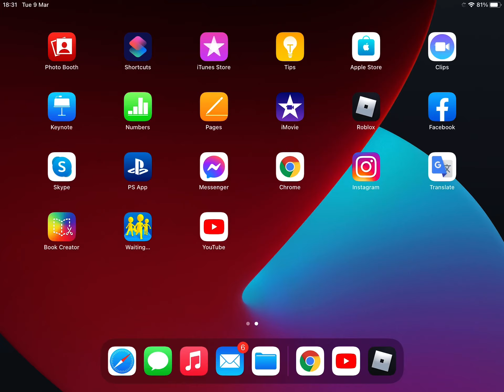Roblox is now fixed